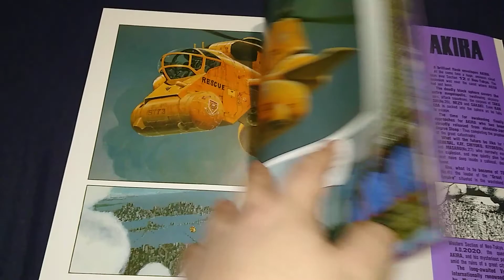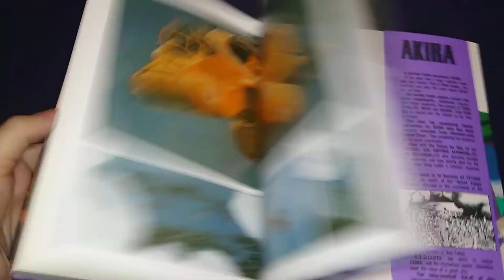Aquisição do Dia!